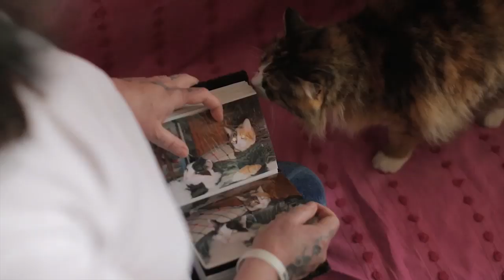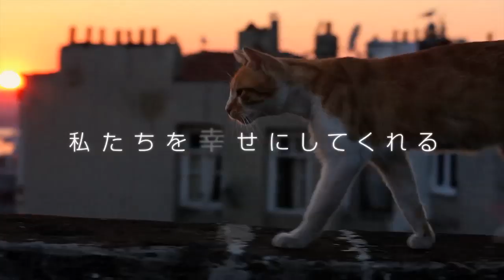『猫が教えてくれたこと』本編映像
11月18日（土）よりシネスイッチ銀座＆YEBISU GARDEN CINEMA他全国順次公開中！